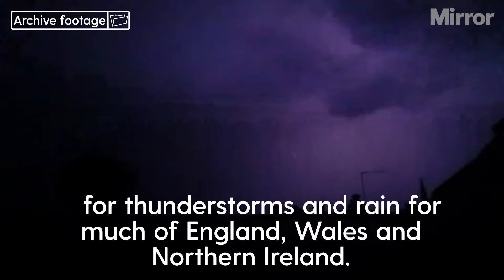Met Office issues yellow warnings of thunderstorms and heavy rain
Weather warnings issued for parts of the UK

The Met Office has advised of possible flooding and travel disruption as it issues yellow warnings for thunderstorms and rain for much of England, Wales and Northern Ireland.